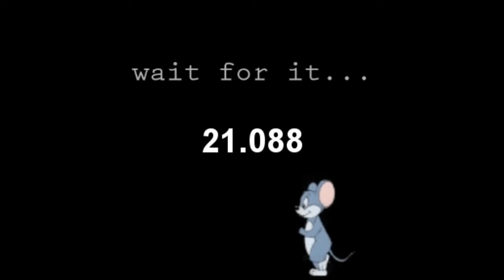when you need a place to run to | chuck and blair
I just made a video of Chuck supporting and being there for Blair, now it's Blair's turn!! :8

I've been wanting to make a video of them with this song since the first time I saw season 2. Right around 2x13-15, the lyrics just fit so perfectly.